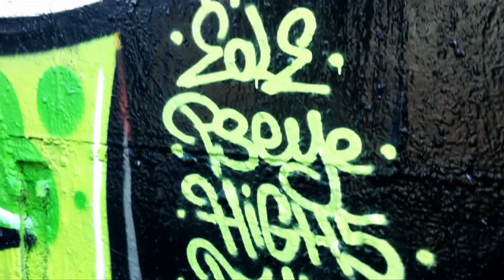GRAFFITI PARIS 2011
session 2011 HELEK & ENKS by MEKUZ